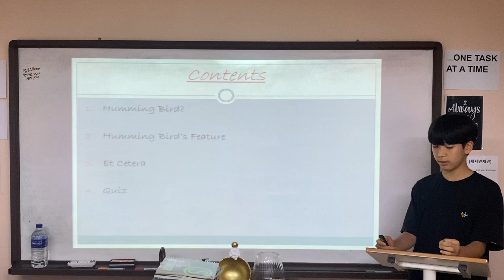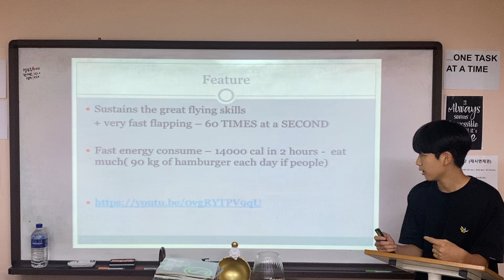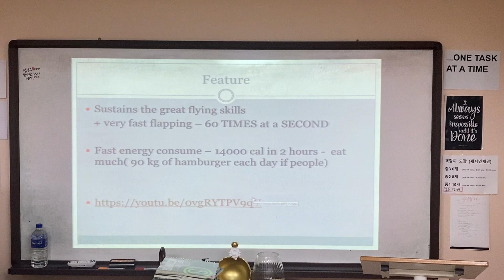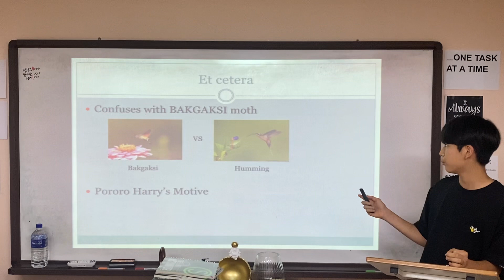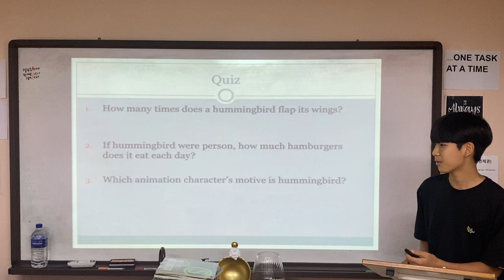DSTT presentation (Humming Bird)